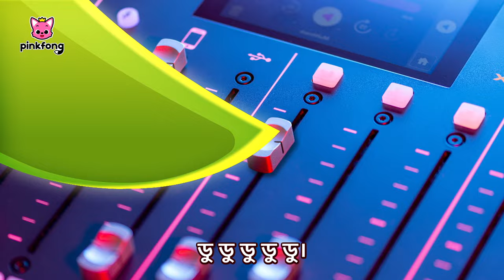ড্রপ দ্য বিট, বেবি শার্ক!🎤 | Drop the BEAT, Baby Shark! | Pinkfong Bengali Rhymes for Children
Drop the Beat, with the Sharks Family!
Rapper Baby Shark, Producer Mommy Shark, Dancer Daddy Shark, Singer Grandma Shark & DJ Grandpa Shark are ready for you!

You're watching "Drop the Beat, Baby Shark",  a baby shark remix presented by Pinkfong!

🎵 Lyrics

হেই!
আমার নাম হল
বেবি শার্ক!
আর এটা আমার পরিবার।
হেই!
আপনাদের স্বাগত!

ডু ডু ডু ডু।
হেই!
হো!
হেই!
ডু ডু ডু ডু ডু।
চলো যাই!

হেই!
হো!
হেই!
চলো যাই!

বেবি!
মাম্মি!
ড্যাডি!
গ্র্যান্ডমা!
গ্র্যান্ডপা!
আমরা শার্ক পরিবার!

বেবি শার্ক,
বেবি শার্ক,
হেই!
বেবি শার্ক!

মাম্মি শার্ক,
মাম্মি শার্ক,
হেই!
মাম্মি শার্ক!

ড্যাডি শার্ক,
ড্যাডি শার্ক,
হেই!
ড্যাডি শার্ক!

গ্র্যান্ডমা শার্ক,
গ্র্যান্ডমা শার্ক,
হেই!
গ্র্যান্ডমা শার্ক!

গ্র্যান্ডপা শার্ক,
গ্র্যান্ডপা শার্ক,
হেই!
গ্র্যান্ডপা শার্ক!

আমরা পারি,
ডু ডু ডু।
বানাও!
মিউজিক বানাই,
ডু ডু ডু।
মাইক্রোফোন চেক,
ডু ডু ডু।
ডু!
ওয়ান, টু, থ্রি!
ডু ডু ডু।

বিটে নাচ করি,
ডু ডু ডু।
হেই!
বিটে নাচ করো,
ডু ডু ডু।
বলো বেবি শার্ক,
ডু ডু ডু।
বেবি শার্ক!
চলো যাই!

বলো বেবি, বেবি,
বেবি শার্ক!
বেবি, বেবি,
বেবি শার্ক!

বলো মাম্মি, মাম্মি,
মাম্মি শার্ক!
মাম্মি, মাম্মি,
মাম্মি শার্ক!

বলো ড্যাডি, ড্যাডি,
ড্যাডি শার্ক!
ড্যাডি, ড্যাডি,
ড্যাডি শার্ক!

বলো গ্র্যান্ডমা শার্ক!
গ্র্যান্ডমা শার্ক!

বলো গ্র্যান্ডপা শার্ক!
গ্র্যান্ডপা শার্ক!

একজোট হও,
একজোট হও,
সবাই এখানে একসাথে হও।
হেই!

ডু ডু ডু,
পাখনা ওপরে তোলো।
ডু ডু ডু,
লেজ ওপরে তোলো।

ডু ডু ডু,
পাখনা আকাশে মেলো।

ডু ডু ডু,
লেজ আকাশে মেলো।

ডু ডু ডু,
সবাই মিলে নাচ করি!

চলো, সবাই নাচ করি এখন।
পাখা মেলো!

আমরা পারি,
ডু ডু ডু।
বানাও!
মিউজিক বানাই,
ডু ডু ডু।
মাইক্রোফোন চেক,
ডু ডু ডু।
ডু!
ওয়ান, টু, থ্রি!
ডু ডু ডু।

বিটে নাচ করি,
ডু ডু ডু।
হেই!
বিটে নাচ করো,
ডু ডু ডু।
বলো বেবি শার্ক,
ডু ডু ডু।
বেবি শার্ক!

চলো যাই!